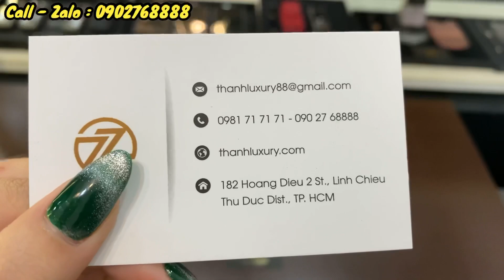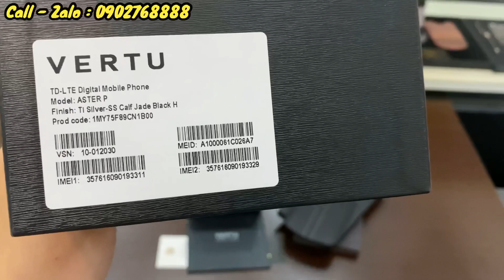Vertu Aster P Chính Hãng New 100% Bản Quốc Tế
Xin chào , Mình là Thanh đây , hôm nay Thanh sẽ giới thiệu cho anh em 1 cây máy Vertu Aster P New 100% Bản Quốc Tế cho anh tặng biếu xếp mùa tết này .

⚜ Thanh Luxury -  Uy Tín Là Vàng ⚜️
🏡 : 182  Hoàng Diệu 2 - Linh Chiểu - Thủ Đức
                Wed : ThanhLuxury.Vn
💢 Hỗ trợ trả góp qua thẻ tín dụng lãi xuất 0%
   🤝 Cám Ơn Vì Đã Chọn Thanh Luxury .
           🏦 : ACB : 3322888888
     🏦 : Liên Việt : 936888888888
           ✔️ Chủ tk : Lê Hoài Thanh

Thanh dành hết tất cả niềm Đam Mê và những Hiểu Biết của của mình về Vertu , Nokia 8800 để làm ra thật nhiều video chia sẽ với tất cả anh em đam mê .

Rất mong được sự góp ý của tất cả anh em trên toàn quốc .